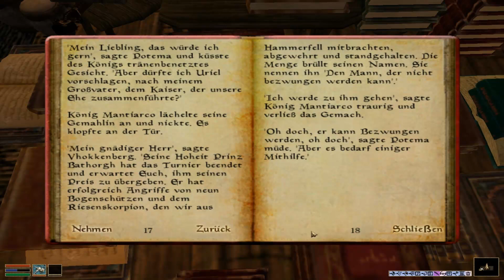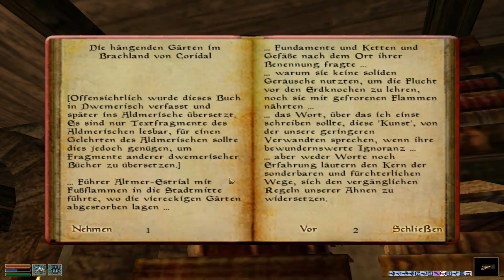Let's Retro TES III - Morrowind # 1022 [Deutsch] [HD]: Die Wolfskönigin, Buch II